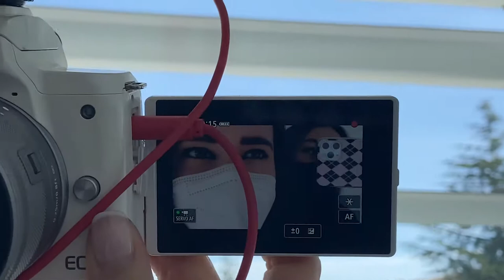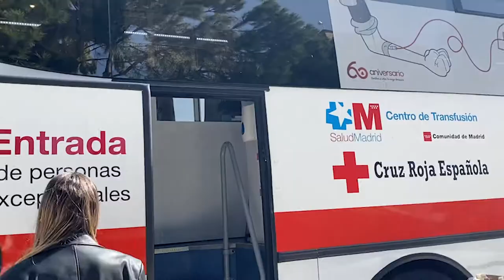VLOG 1: A donar sangre